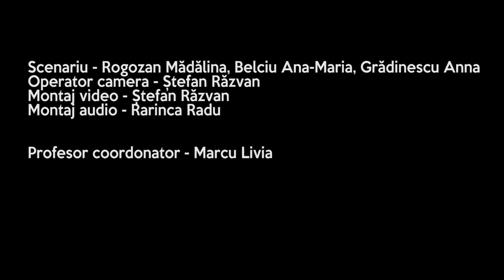WordLab, C.N. Al. I. Cuza, Focsani, Sectiunea principala 2018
Unul dintre noi minte - Karen M. McManus